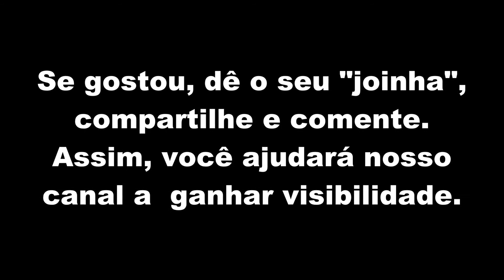Dica Rápida - Primeiro Socorros: Cortes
► Visite ► Dica de primeiros socorros: como tratar cortes pequenos.

► Assine nosso canal para mais conteúdo como este e não se esqueça de dar o "like" e comentar.

► Fique conectado. Sobreviva!

► Prepare-se hoje, sobreviva amanhã!